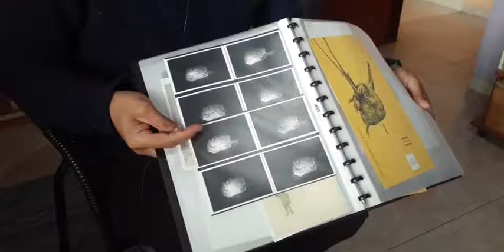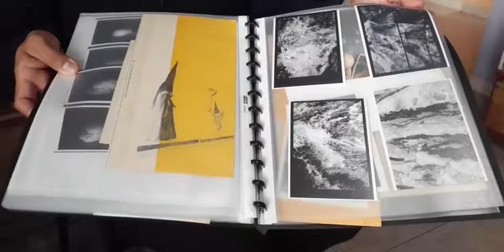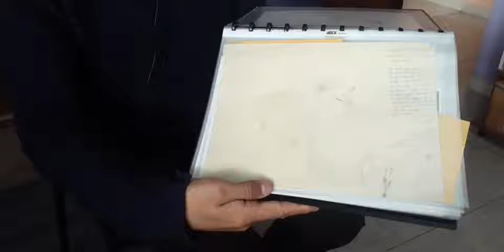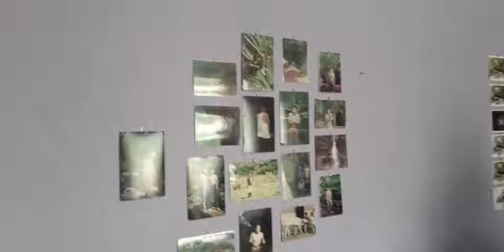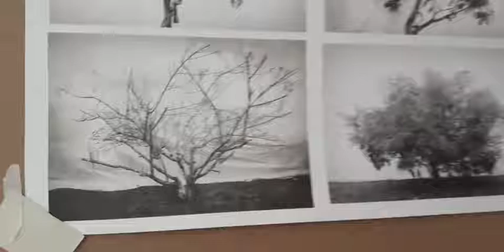Open Studio 2021 - Richard Bravo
Segunda sesión en el taller de Richard Bravo, Artista que hace parte de OpenStudio 2021.

Proyecto ganador de la convocatoria comparte lo que somos del ministerio de cultura.